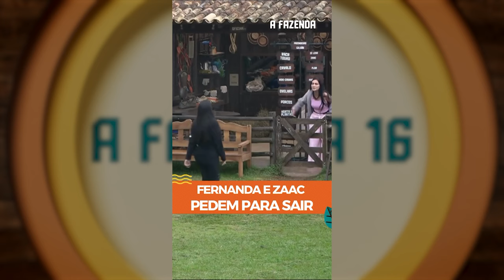JULIA É A QUINTA ELIMINADA DE A FAZENDA 16!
APÓS SUA SAÍDA, A PARTICIPANTE DESABAFA EM ENTREVISTA EXCLUSIVA PARA A RECORD GOIÁS, FALANDO COM A VENENOSA TAYARA CRISTINA E A INFLUENCER GOIANA BIANCA ARIES. NÃO PERCA OS DETALHES DESSA EMOCIONANTE ELIMINAÇÃO E O QUE SUELEN TEM A DIZER SOBRE SUA TRAJETÓRIA NA COMPETIÇÃO!